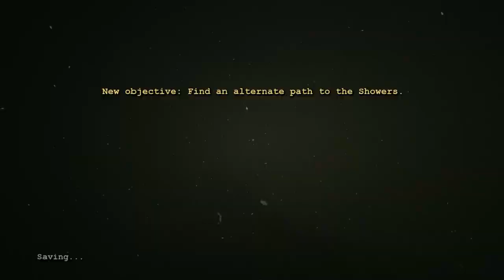Imi rupe gatul - Outlast #3